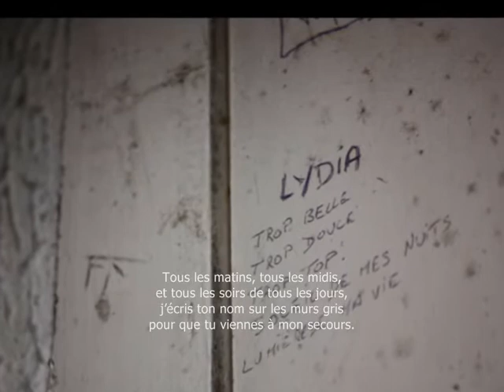JE ME SOUVIENS ......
Quand on fait une grosse bêtise, on risque de le payer longtemps.
Paroles et musique : Fasiladoré …. Arrangement : Fabrice Bajal …. Chant : Benoît Anton